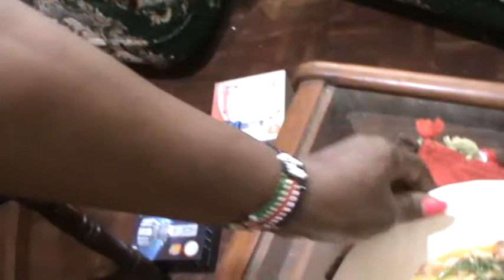Goes without saying...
End results...